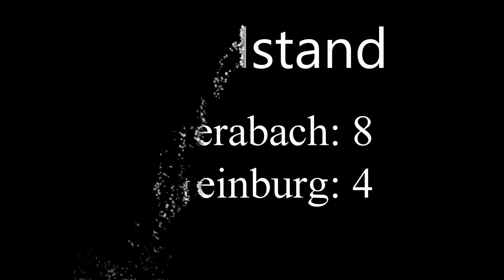BM U23 EC Gerabach : EC Steinburg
Bayerische Meisterschaft U23 am 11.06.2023 in Bad Feilnbach
Vorrund: EC Gerabach  :  EC Steinburg